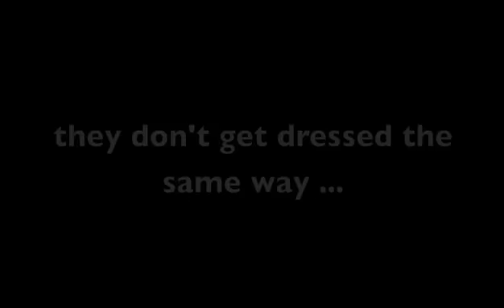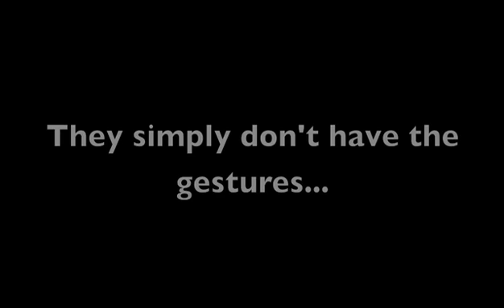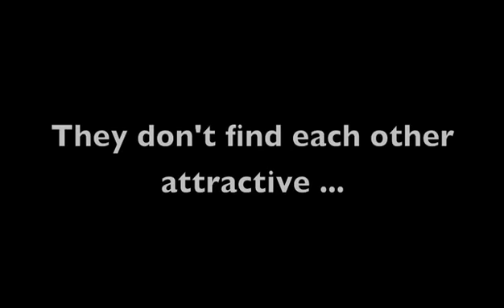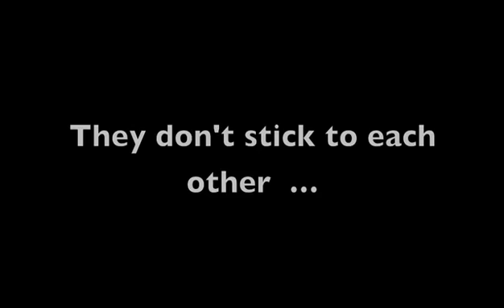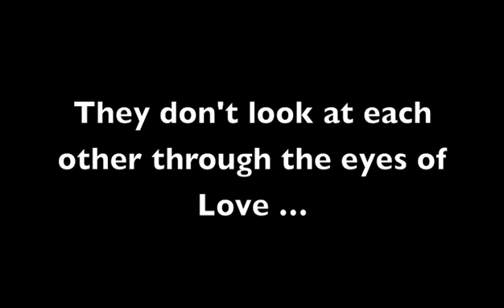Robbie Williams & Gary Barlow (accidentally in love - I love you)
Let's have some fun. ITA subtitles accompanying the speech, english in the middle. Songs: 'accidentally in love'; 'I love you'. The speech comes from the "Making of Shame". I felt I had something to be forgiven for, after the last sad vid...let's have a laugh then!